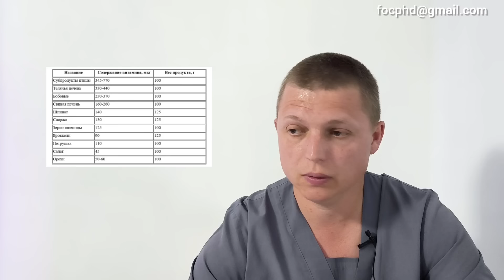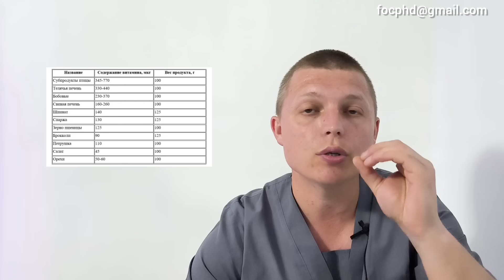Фолиевая кислота (Folic Acid - Benefits) Польза и Вред l Как правильно восполнить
МИР Сбербанк номер карты-
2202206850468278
 (BankCard) номер карты MasterCard- 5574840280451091